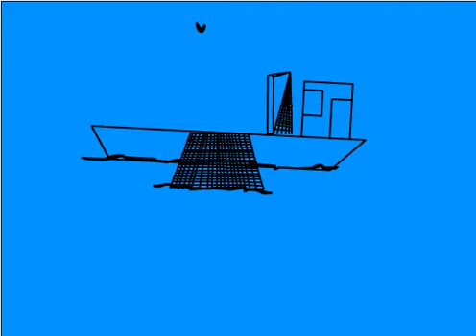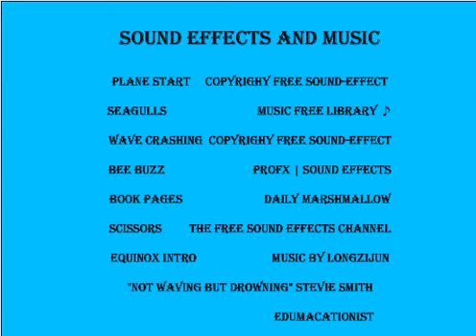WOW Prototype 41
My forty first attempt at my Women of the World Client Project.